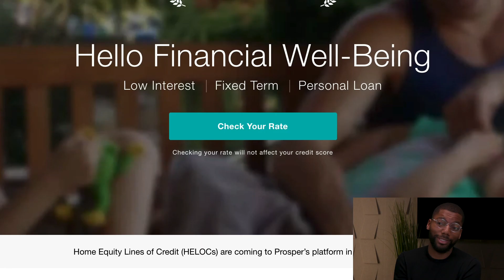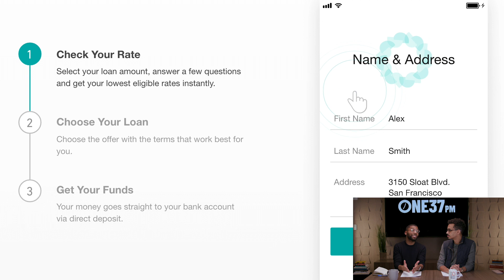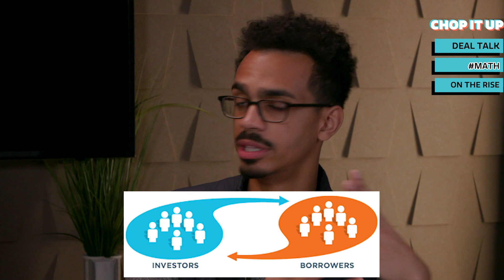Chop It Up Show - Episode 1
Looking for a show that brings you *actual* value? Lucky for you, John Henry and Brandon Bryant have you covered with their new ONE37pm show: ChopItUp 🔥
If you DON'T know, Brandon Bryant and John Henry Matos are co-founders of HarlemCapital, an investment group focusing on raising money for minorities and women. In this new weekly show, they're putting their own spin on the worlds of business and culture — told from the perspective of two guys who actually hustled their way to the top 💪🏽.
Every week, expect these awesome segments:
DealTalk - the guys breaking down business deals
Math - by-the-numbers approaches to life hacking
OnTheRise - we feature an influencer who is on the rise and show you how they do it
InCaseYouMissedIt - we catch you up on the trending business topics from the past week
Most importantly, the guys are here to help you with your hustle — and you can check it out every Wednesday right here on the ONE37pm YouTube channel 🙌🏽.